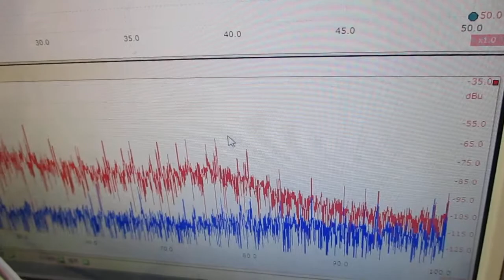メガヘルツの超音波発振制御技術